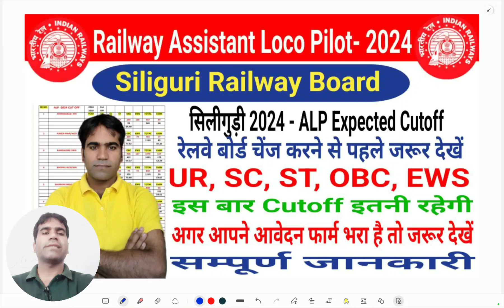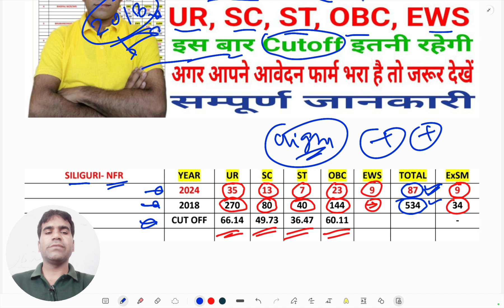Siliguri Railway Board ALP 2024 | ALP Expected Cutoff 2024 | UR SC ST OBC EWS Expected Cutoff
toppersexamstudy # alpExpectedCutoff

रेलवे परीक्षा के लिए महत्वपूर्ण सामान्य ज्ञान Book- Speedy
Ebook Store-*Toppers Exam Study* is now Online 🏪

Railway Techinecian Grade-III Batch Start-
Join Link- Hey! Here's my gift to you.
OR use code- 44LO0Q

If you're looking to watch videos related to railway technician work on YouTube, you might try searching for tags like:

1. Railway technician
2. Railway maintenance
3. Railway repair
4. Railway technology
5. Railway engineering
6. Rail infrastructure
7. Rail signaling
8. Rail safety procedures
9. Train maintenance
10. Train repair techniques

These tags should help you find relevant videos that cover various aspects of railway technician jobs, including tutorials, demonstrations, and educational content.
rrb technician
technician 2024
rrb technician job profile
technician